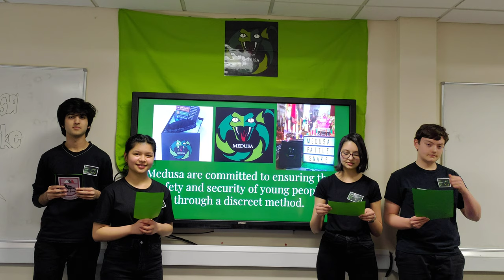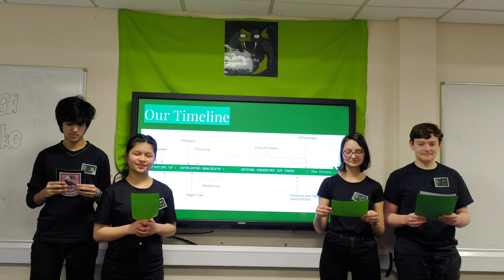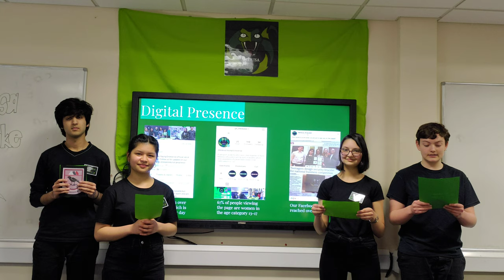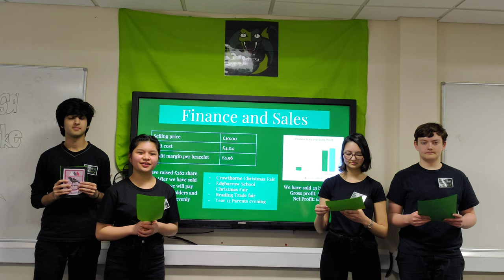Medusa 2019/2020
Filmed at Edgbarrow School.
Medusa YE entry for 2019/2020.